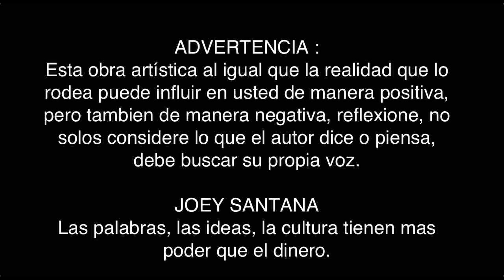JOEY SANTANA - Vámonos a un lugar